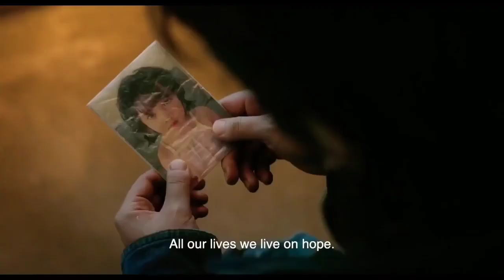Top 10 Best Fantasy Adventure Movies in Hindi Dubbed | Filmy Spyder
Top 10 Hollywood Adventure Fantasy Movies in Hindi